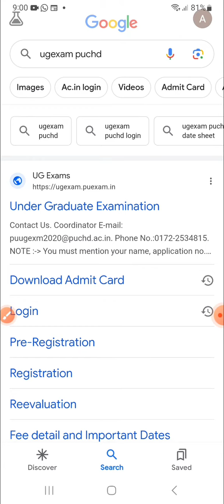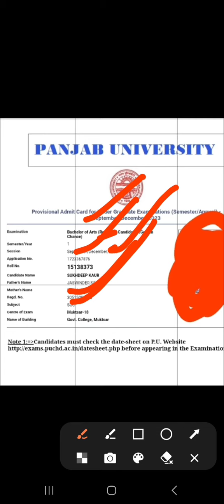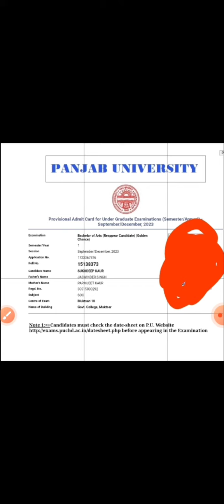Golden chance 2023 admit cards out#puchd how to download admit card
Golden chance 2023 admit card download#golden chance#panjab university#pu golden chance#puchd exam news#panjab university chandigarh#Puchd#ugc net#ugc net exam date#ugc net expected date#Golden chance admit cards#punjab university chandigarh#Pu chd goldtn chance roll number#Golden chance roll number kive download kare#